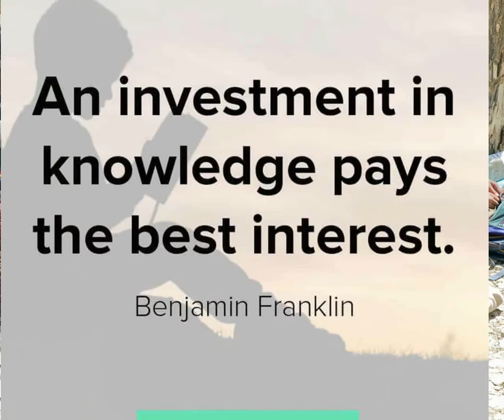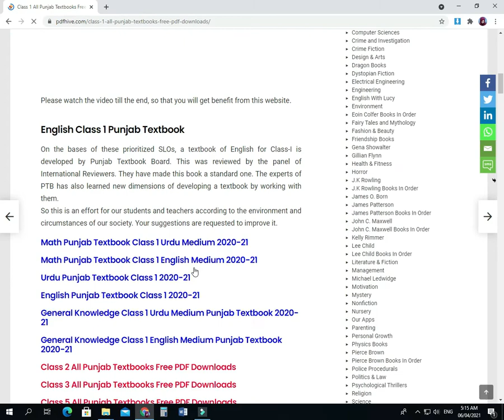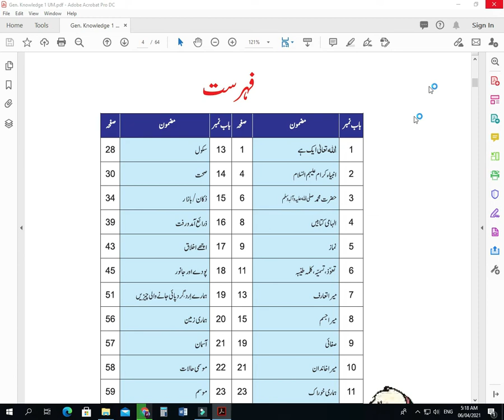How to download Class 1 PDF Books - Free Textbooks - My Info Master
Hi I am here to tell you about How to download Class 1 Books from very easy website named Pdfhive.com?
In this category there are five textbooks for class 1 students.

Urdu Punjab Textbook Class 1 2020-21
Math Punjab Textbook Class 1 Urdu Medium 2020-21
General Knowledge Class 1 Urdu Medium Punjab Textbook 2020-21
General Knowledge Class 1 English Medium Punjab Textbook 2020-21

Also in future videos I will guide you about blogging tips, as I am writing blog articles about celebrities facts, health and travel and lot of unique information!